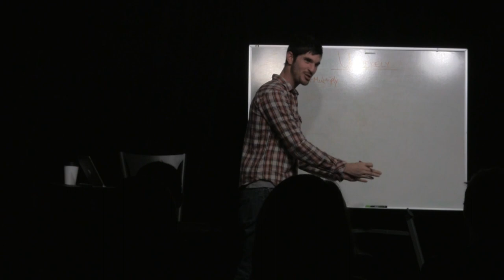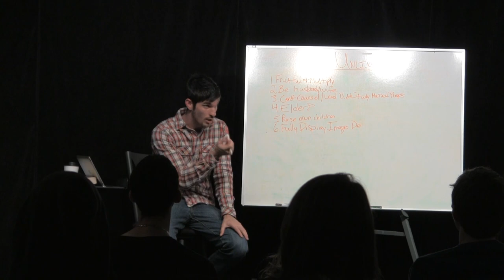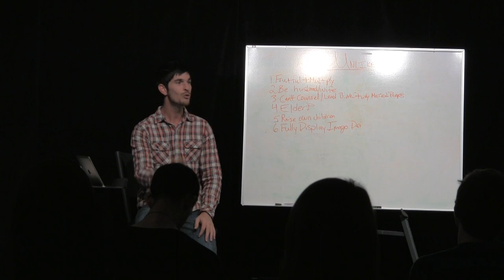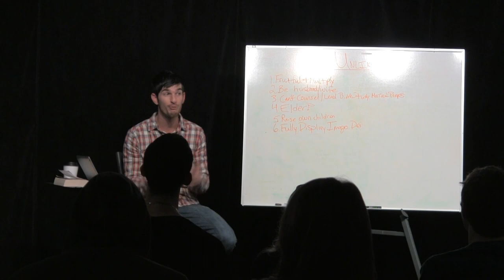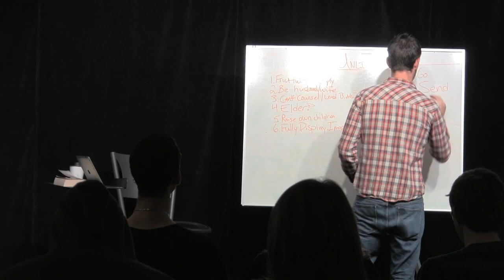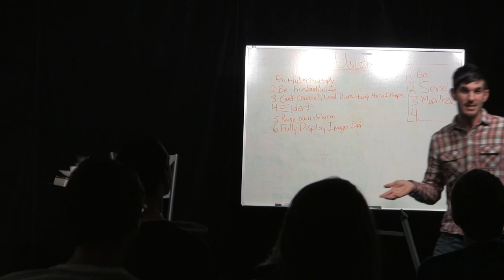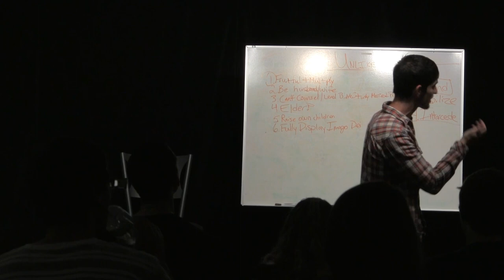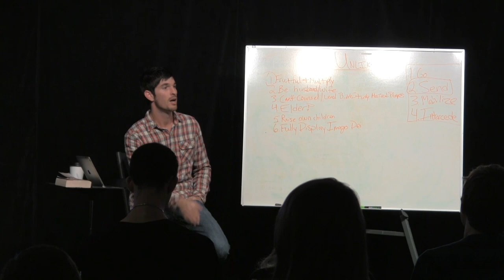Unlikely 02.14.13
Week 2 of our Unlikely series.